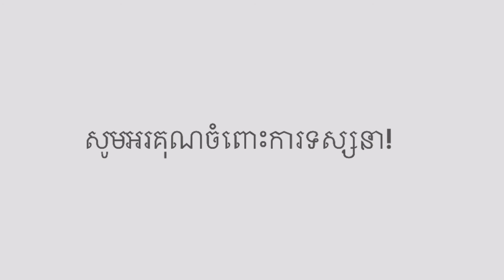មេរៀន​​ទី​០៦​ ការ​សម្រាក​ និង​គ្រួសារ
​ថ្ងៃ​ទី​ ០៦ ខែ​សីហា​​​​​​​ ឆ្នាំ​២០២១